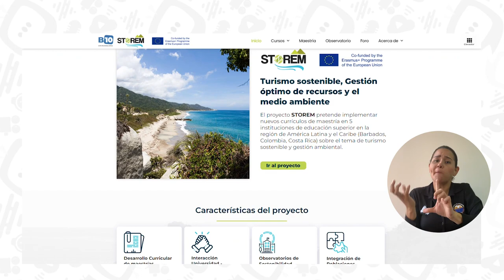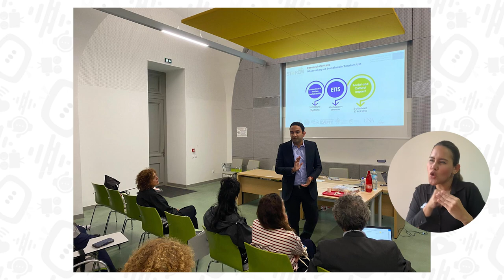A nivel internacional, UNIMAGDALENA sustenta éxitos en proyecto STOREM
En Francia y Costa Rica, la Universidad del Magdalena dio a conocer importantes resultados de la exitosa ejecución del proyecto STOREM, como la creación de la Maestría en Gestión del Turismo Sostenible, el micrositio especializado en Bloque 10 y el Observatorio en Turismo Sostenible. De esta manera, la Alma Mater se cataloga como un referente en la promoción del turismo responsable pertinente con las necesidades de las comunidades y el medioambiente.